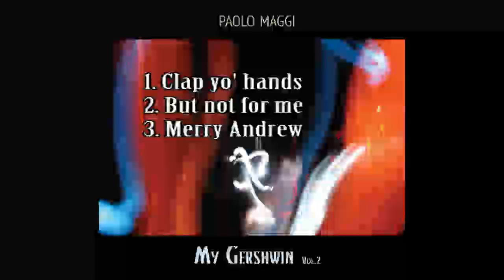1. Clap yo' hands 2. But not for me 3. Merry Andrew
My Gershwin Vol.2 - Paolo maggi - piano - 2018